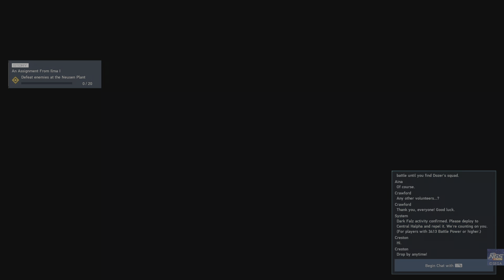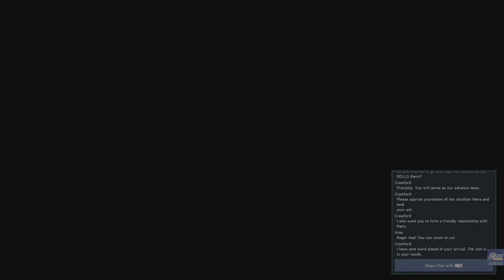Phantasy Star Online 2 New Genesis Aika Suzuki Part 10